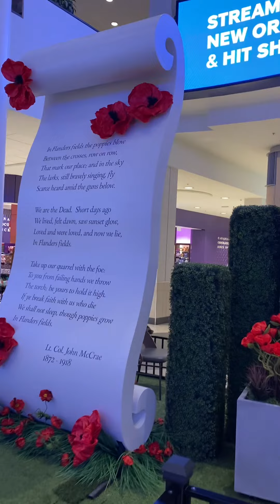On This Remembrance Day,We Thank And Salute All The Brave Men And Women Who Sacrificed Their Lives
On This Remembrance Day,We Thank And Salute All The Brave Men And Women Who Sacrificed Their Lives For Our Country.Celebrating The Holiday Remembrance Day Every Month Of November 11